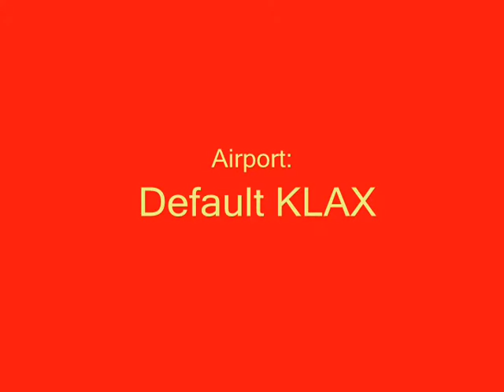The Epic Drag Race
Me vs my friend Jan-Luca Wulf. no sound sorry